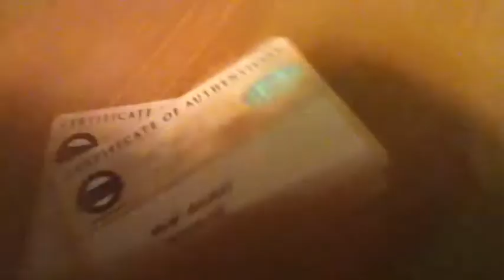Andy Pettitte Autograph